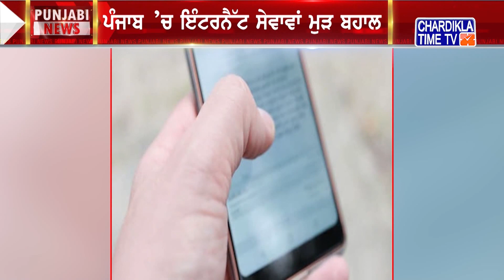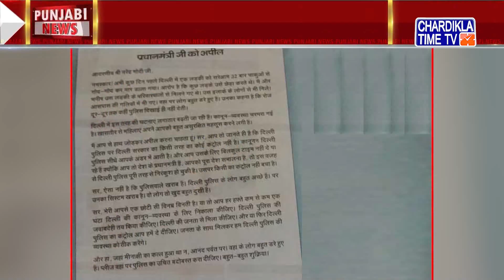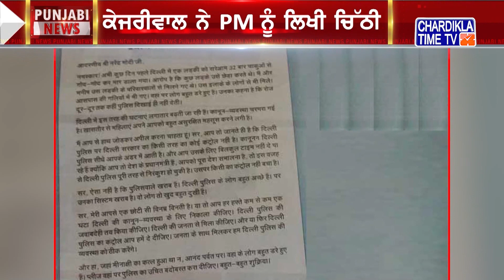Punjabi News Live Today | Punjabi Latest News Today | Top News | Chardikla Time Tv News